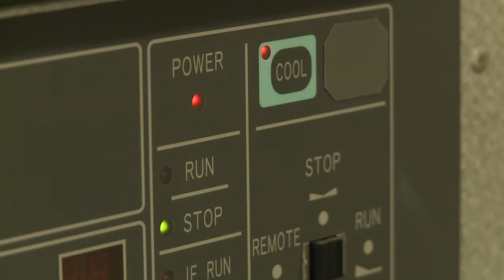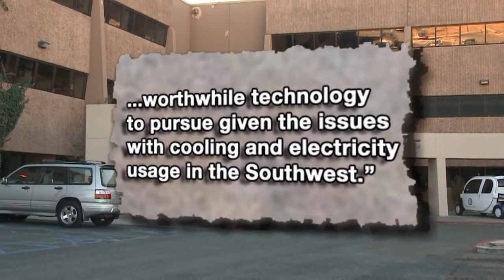Airport solar system still doesn't work